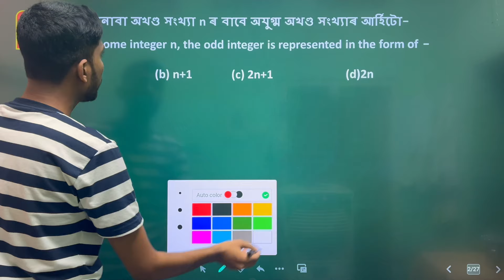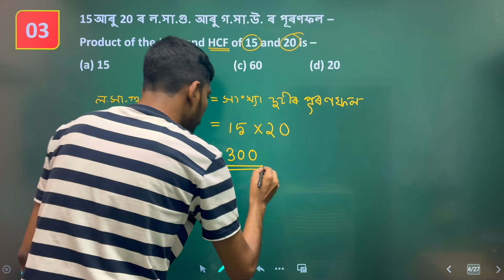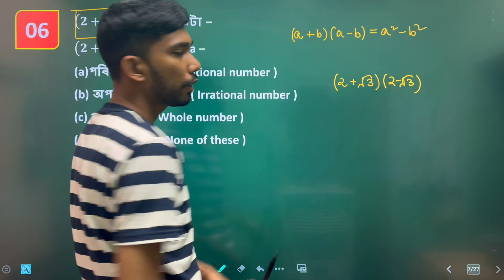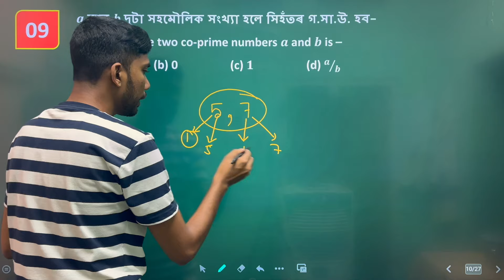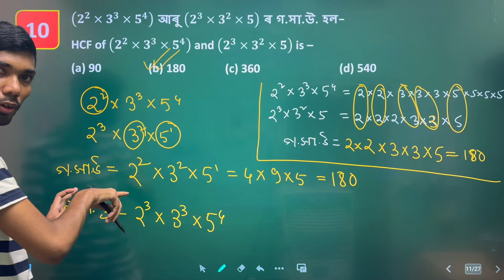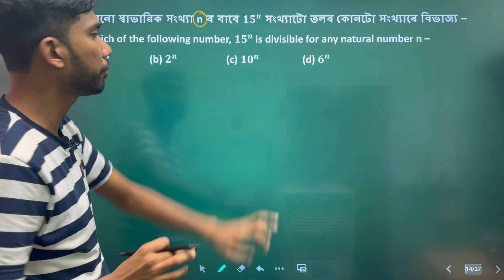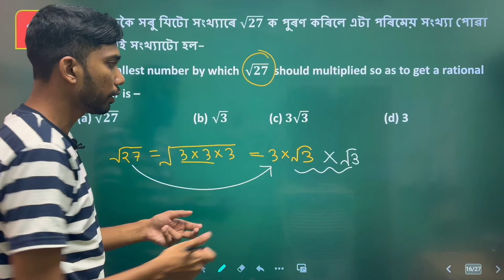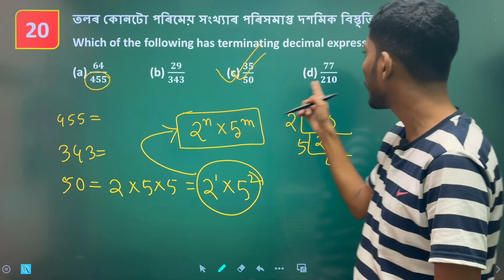HSLC 2024 MCQ Questions | Important Maths MCQ SEBA | Chapter 1 Real Numbers | Assamese & English Med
🎉 Exciting News! 📚 Get ready to ace your HSLC 2024 exams with our comprehensive set of Multiple Choice Questions (MCQs) for Chapter 1 Real Numbers (বাস্তৱ সংখ্যা) !

In this video, we've curated a targeted collection of MCQs that cover every essential concept in Chapter 1, providing you with a powerful tool to strengthen your understanding of the material. Whether you're looking to revise, practice, or test your knowledge, these questions are designed to cater to all learning styles.

🔍 Topics Covered:
- Dive deep into the core concepts of Chapter 1, breaking down complex ideas into bite-sized, manageable questions.
- Perfect for self-assessment and gauging your grasp on key topics.
- Ideal for quick revision sessions to reinforce your memory before the big exam.

🌟 Why Choose Our MCQs?
- Carefully crafted questions by experienced educators to mirror the exam pattern.
- Detailed explanations for each question to help you understand the underlying concepts.
- User-friendly format for easy navigation and an enjoyable learning experience.

- HSLC 2024 candidates looking for a targeted and efficient study aid.
- Teachers seeking additional resources to supplement classroom learning.
- Parents supporting their children's academic journey.

Don't leave your success to chance! Hit play, challenge yourself, and conquer Chapter 1 with confidence. 🚀📖